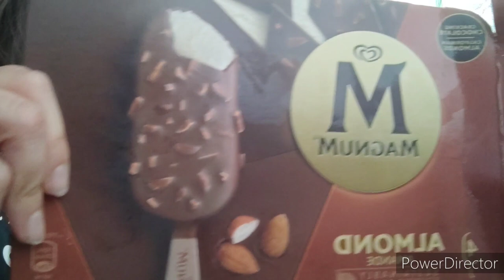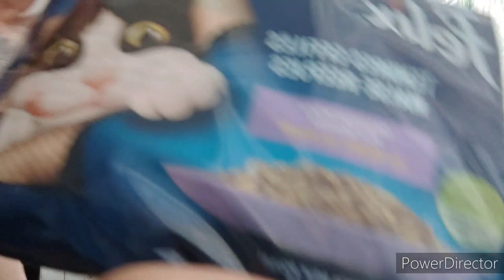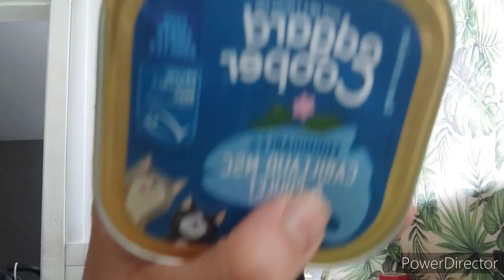🔴 BON PLAN COURSES GOPUFF | Sybil La Débrouille 2.0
vous parlez de cette épicerie ultra rapide en 15 mn  vous êtes livré voir si ils sont débordés un petit peu plus vous avez un choix incroyable
Gopuff livre les produits essentiels du quotidien en quelques minutes ! Obtenez 30,00 € en vous inscrivant.